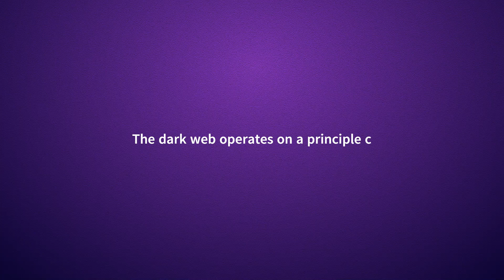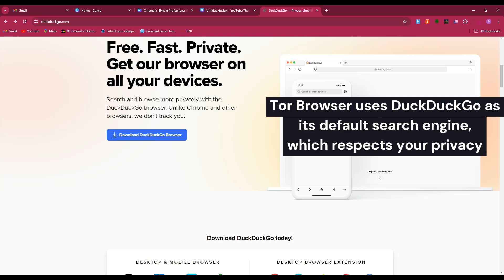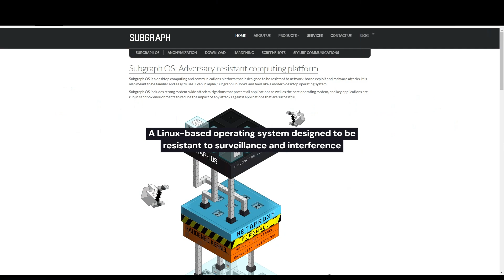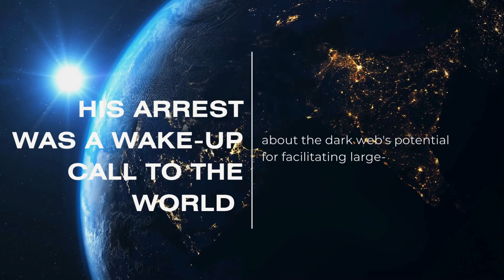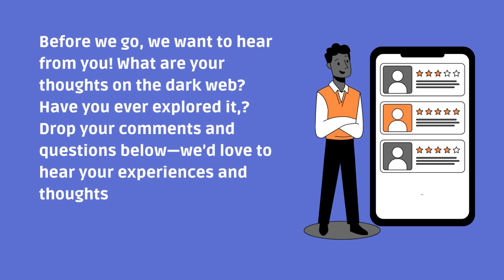Exploring the Dark Web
Dive into the enigmatic world of the Dark Web with our comprehensive exploration. Learn about how the Dark Web differs from the surface web and uncover the hidden marketplaces where anonymity is key. We’ll delve into the reasons people are drawn to this shadowy side of the internet, from privacy concerns to illicit activities. Discover the technology behind it, including Tor and encryption, and understand the potential risks and rewards associated with navigating this digital underworld. Whether you're curious about cybersecurity, privacy, or just fascinated by the unknown, this video will provide you with a clear and engaging overview of the Dark Web.